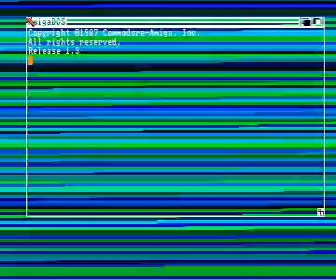drunken truck intro by sence for Amiga